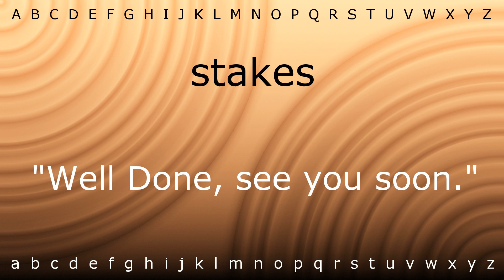Here I will show you how to say 'stakes' with Zira.mp4